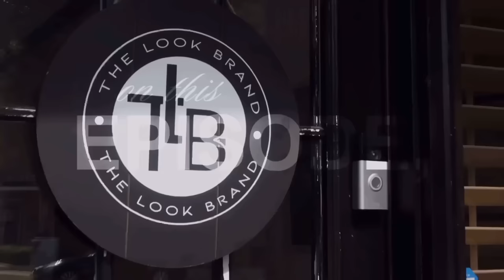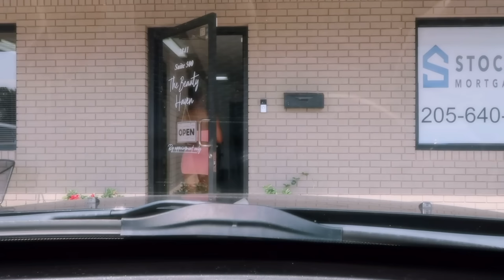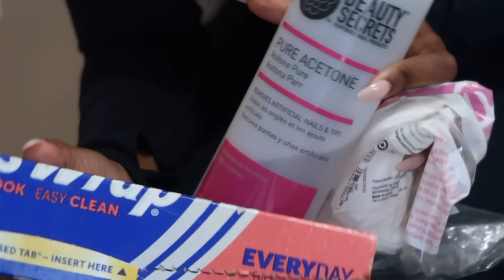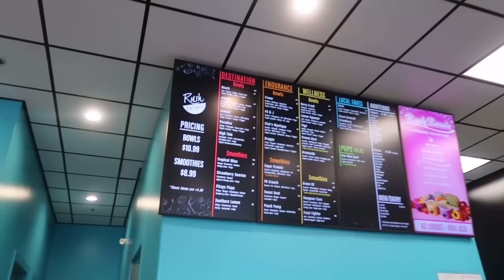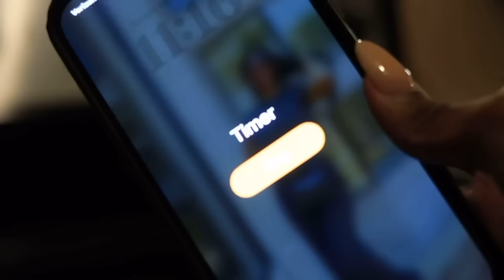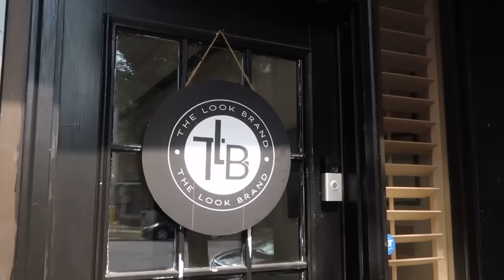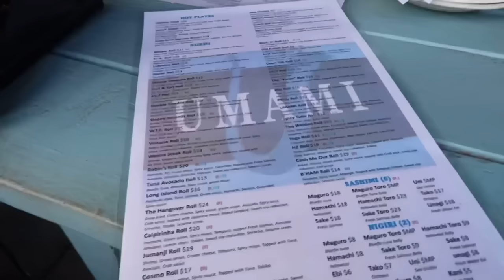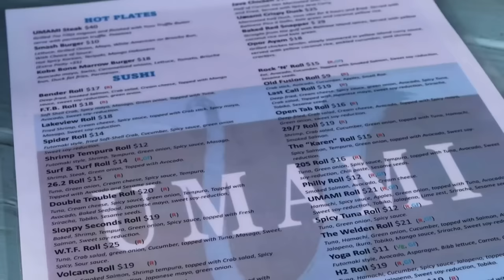VLOG | I’m just a girl, come to my appointments w/ me, new nails, girl dinner at umami etc.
Hey hey, welcome back to another vlog!!

AMAZON STOREFRONT

AS SEEN IN TODAYS VLOG:
Blue active set
Soft pink gel polish (toes)
Nail drill
Sns dip set
Gel top coat
My fav jeans- revolve favorites ^ found on  link (made for you)
Nail bracelet & ring set
Gold earrings
Gold ring
My bible
Prayer journal

FAQ:
Camera used for sit down videos
Camera used for vlogs